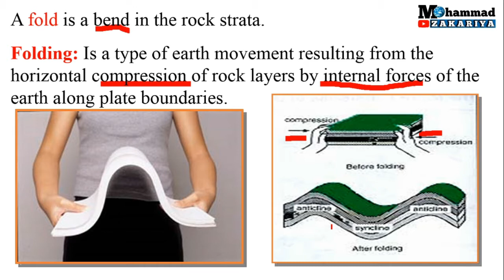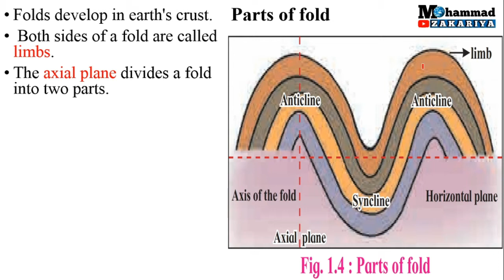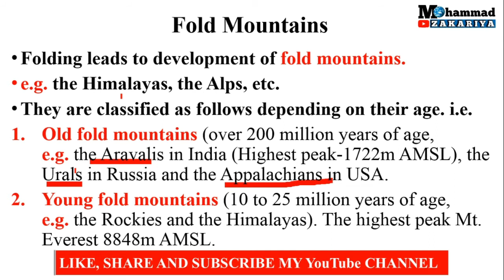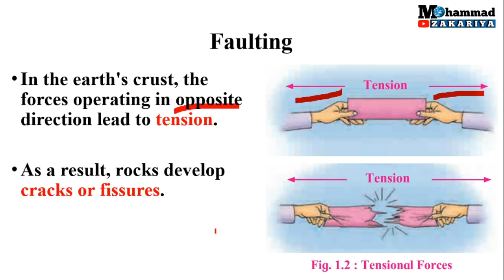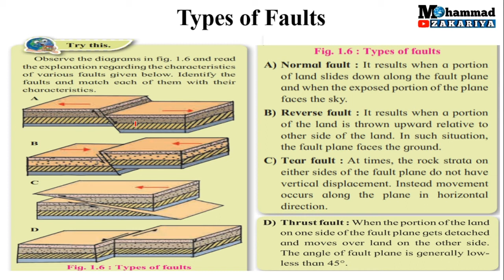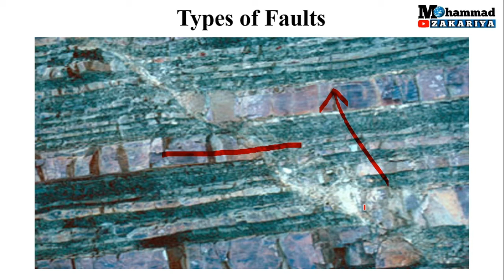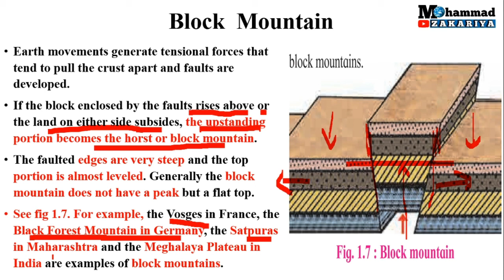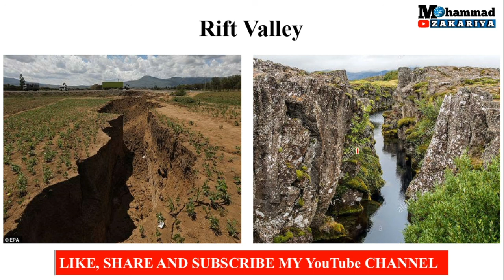Geography Class 11 Chapter 1 Earth Movements Lecture 2 of Maharashtra Board New Syllabus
Detail Explanation of Chapter 1 Earth Movements
Sub Points:-
Folding
Parts of fold
Limbs
Anticline
Synclines
Fold Mountains
Old Fold Mountains
Young Fold Mountains
Types of Folds
Symmetrical
Asymmetrical
Overturned
Recumbent
Isoclinal
Faulting
Types of Faults
Normal fault
Reverse fault
Tear fault
Thrust fault
Block Mountain
Rift Valley